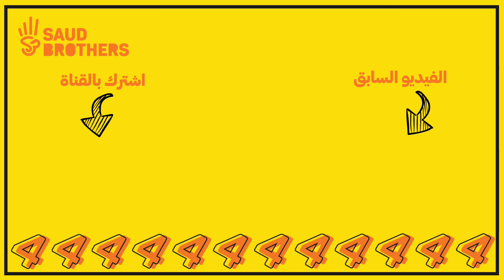ممر السعادة بشكله الجديد😍